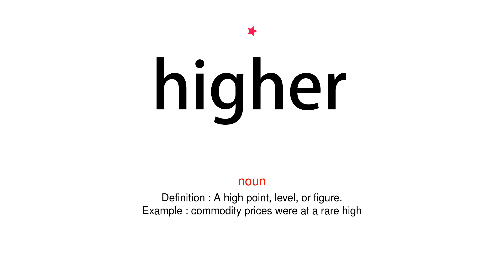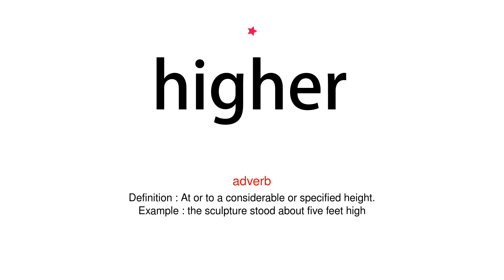How to pronounce higher - Vocab Today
The pronunciation of the word higher in Amercian accent is demonstrated in this video. If the word is from another language, such as brand name, it will be pronounced in its original language. Based on the word frequency, this is of 1 stars difficulty.

The word higher has the following meanings:
1. (adjective)
Definition : Of great vertical extent.
Example : the top of a high mountain
2. (adjective)
Definition : Great, or greater than normal, in quantity, size, or intensity.
Example : a high temperature
3. (adjective)
Definition : Great in rank, status, or importance.
Example : both held high office under Lloyd George
4. (noun)
Definition : A high point, level, or figure.
Example : commodity prices were at a rare high
5. (noun)
Definition : A notably happy or successful moment.
Example : the highs and lows of life
6. (noun)
Definition : High school.

7. (adverb)
Definition : At or to a considerable or specified height.
Example : the sculpture stood about five feet high
8. (adverb)
Definition : Highly.
Example : he ranked high among the pioneers of chemical technology
9. (adverb)
Definition : (of a sound) at or to a high pitch.
Example : my voice went high with excitement